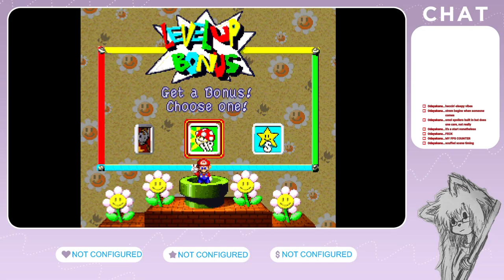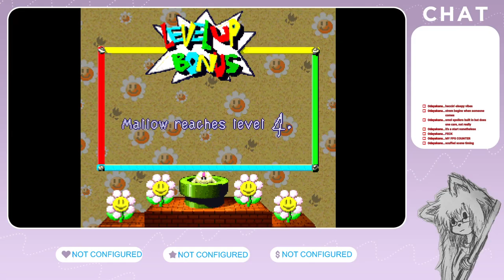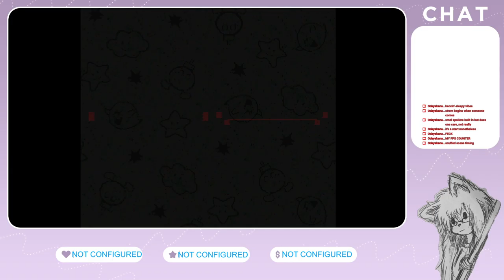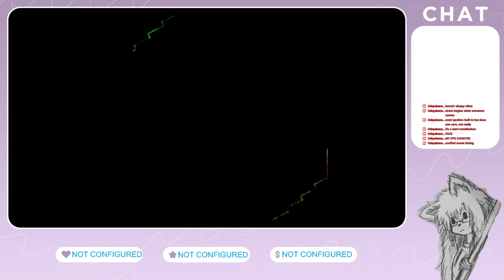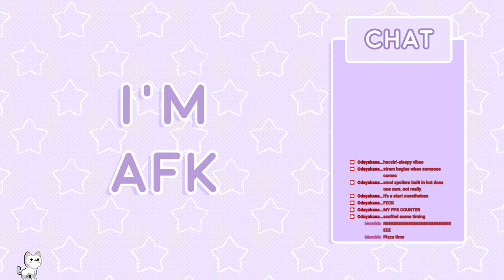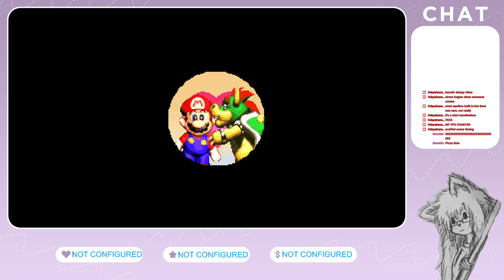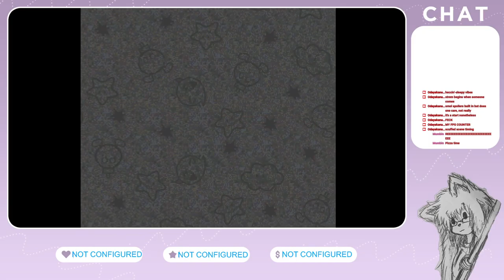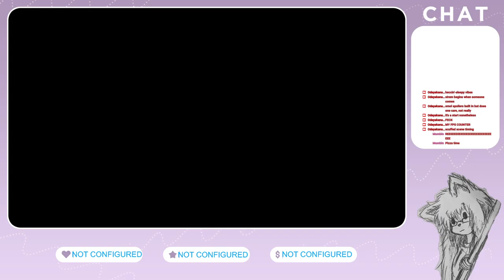[PNGTuber] New Sound Settings + Seven Noms! | !donate !discord | IRLVT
Note: My audio sounded a bit..iffy. I moved my compressor ratio from 4:1 down to 3:1 for next-time!

Super MAAAAAAAAAAAAAAAAAAAAAAAAAAAAAAAAAAAMAAAAAAAAAAAAAAAAAAAAAAAAAAAAAAAAAA RPG: Legend of the Seven StAAAAAAAAAAAAAAAAAAAAAAAAAAAAAAAAAAAAAAAAAAArs played by a 90s-style boomer.

Drop a follow somewhere if you want! l